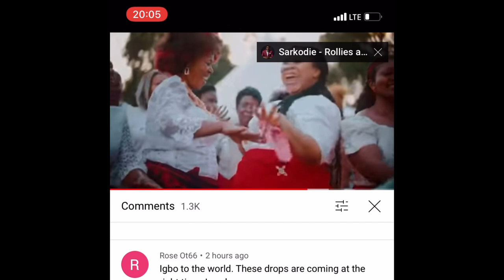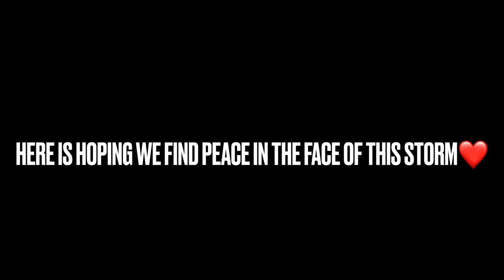The IGBO’s are going NOWHERE!!! Reacting to @larrygaaga Egedege @officialflavour |REACTION VIDEO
The IGBO’s are going NO WHERE!!! Reacting to  Egedege  |REACTION VIDEO